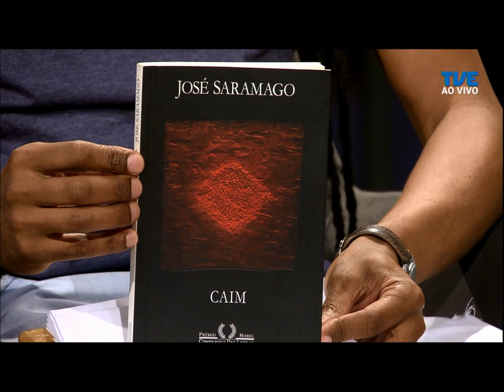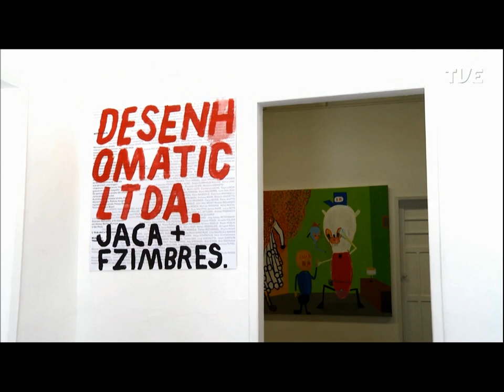Estação Cultura | TVE - 20/12/2020